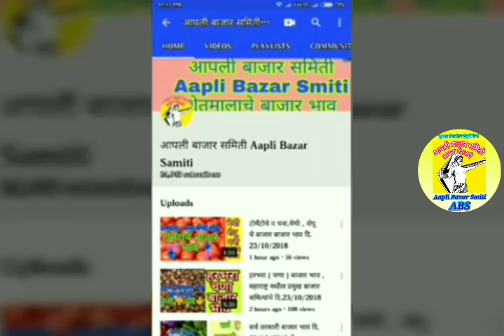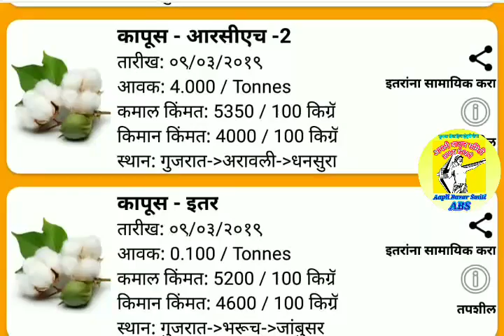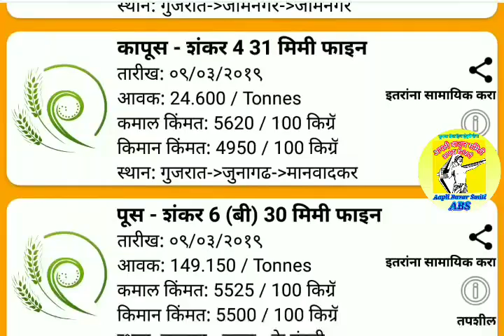गुजरात येथील कापूस बाजार भाव ## Cotton Price In Gujrat ## कपासी के मडी दाम